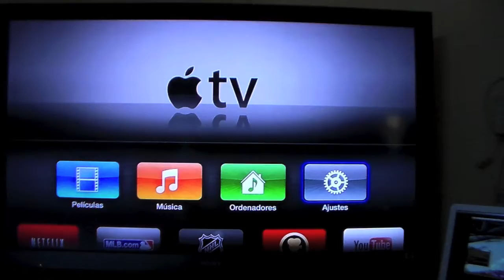El mesmer y yo - Una historia Friky - GW2 [MEX]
Clan MEX